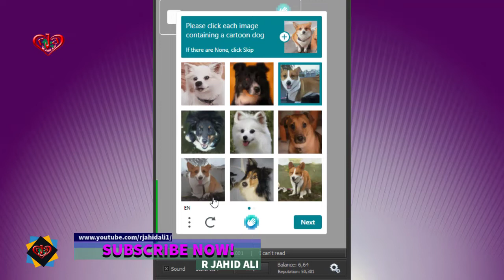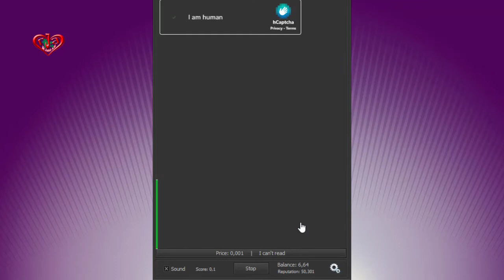hCaptcha | এর সহজ সমাধান | Please click each image containing a dog